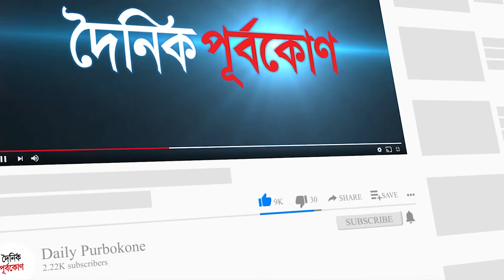চট্টগ্রামে বাসের ধাক্কায় প্রাণ গেল ২ জনের, আহত ১